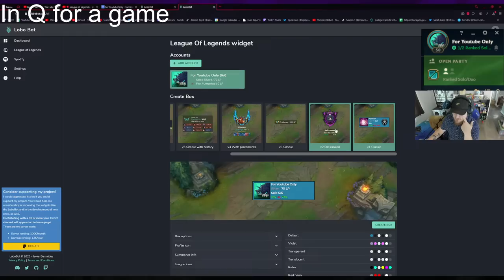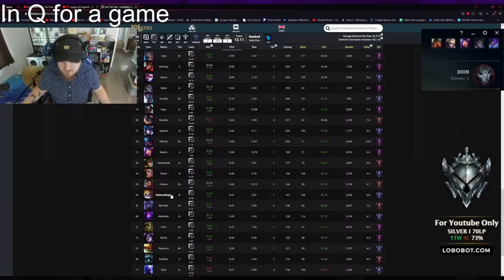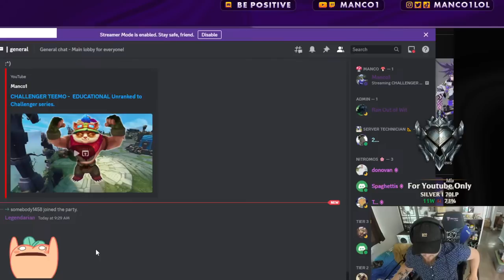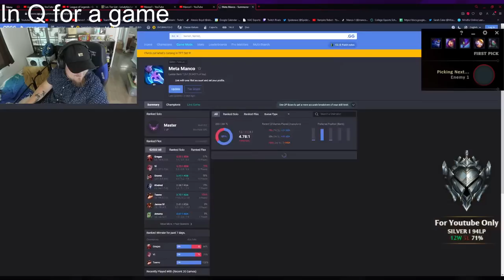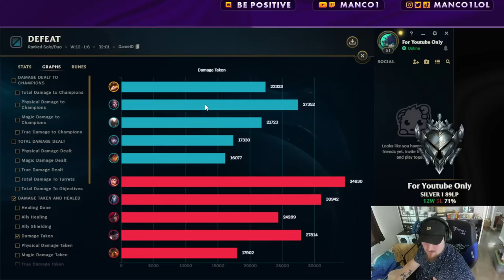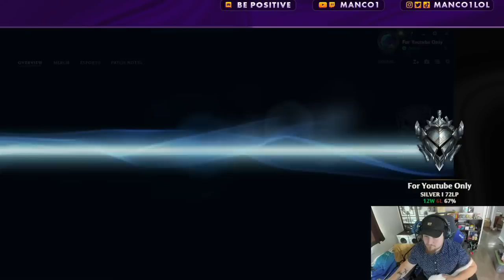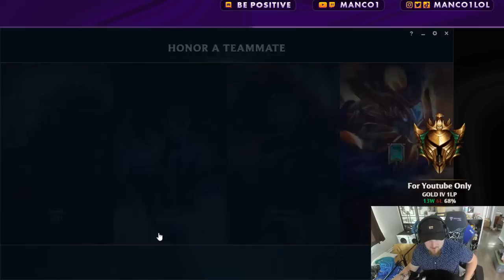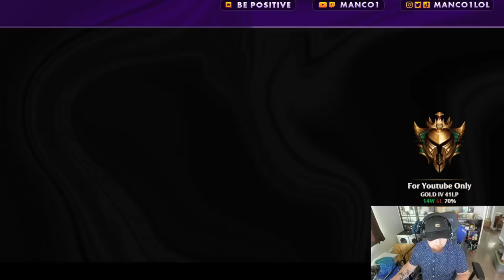CHALLENGER TEEMO - EDUCATIONAL Unranked to Challenger series.